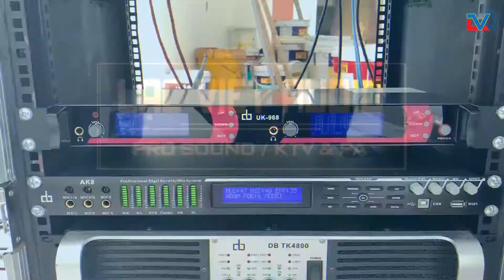Video tổng hợp vang số karaoke và vang cơ hay nhất hiện nay | Lạc Việt Audio | 0982 655 355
Lạc Việt Audio tư vấn lựa chọn vang số và vang cơ thế nào aap k1000,jbl kx180,k9800...
Trong dàn âm thanh việc sử dụng thiết bị điều chỉnh hiệu ứng âm thanh DSP hay gọi dân dã là vang số, vang cơ là điều rất phổ biến và quan trọng. Vậy vang số, vang cơ là gì. Nó khác biệt ra sao. Và trong những trường hợp nào nên sử dụng vang số, trường hợp nào nên dùng vang cơ. Video này sẽ giúp quý vị giải đáp.
Vang số  hay vang cơ là các thiết bị hiệu chỉnh các hiệu ứng âm thanh như vang, lặp, trễ. Chống hú, rít tiếng. Rất được ưa chuộng trong các dàn âm thanh từ karaoke đến âm thanh hội trường sân khấu.
Quý vị có thể tham khảo các dòng sản phẩm vang tiếng của Lạc Việt Audio đang phân phối

Theo dõi Lạc Việt Audio